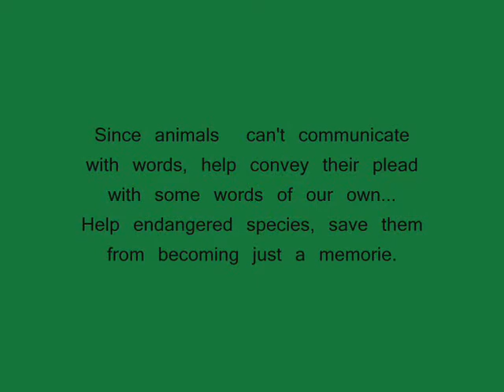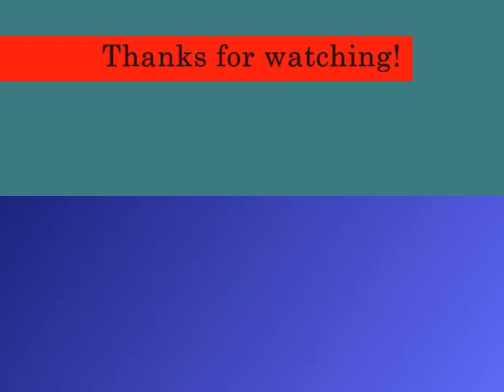Stop Animal Cruelty!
This video contains pictures of some of the many endangered species. The background song is Enya - Orinoco Flow. You can also take a look on my channel to find some click links.